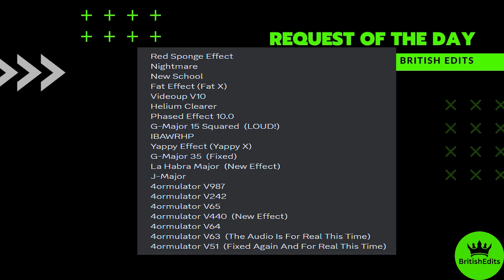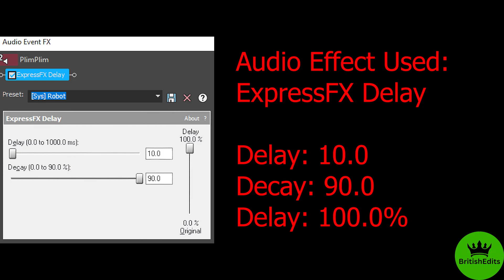Plim Plim Effects l EPT Ident (2015-2016) Effects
Red Sponge Effect
Nightmare
New School
Fat Effect (Fat X)
Videoup V10
Helium Clearer
Phased Effect 10.0
G-Major 15 Squared  (LOUD!)
IBAWRHP
Yappy Effect (Yappy X)
G-Major 35  (Fixed)
La Habra Major  (New Effect)
J-Major
4ormulator V987
4ormulator V242
4ormulator V65
4ormulator V440  (New Effect)
4ormulator V64
4ormulator V63  (The Audio Is For Real This Time)
4ormulator V51  (Fixed Again And For Real This Time)

Timeline:
00:00 - Intro
00:05 - List of Effects Used
00:08 - Normal
1:10 - FAST!
1:47 - REVERSE
2:51 - How To Make Red Sponge Effect
3:19 - How To Make Nightmare
3:46 - How To Make New School
4:10 - Commentary